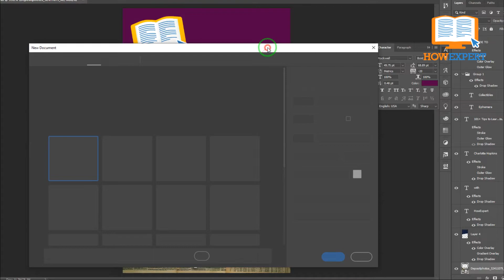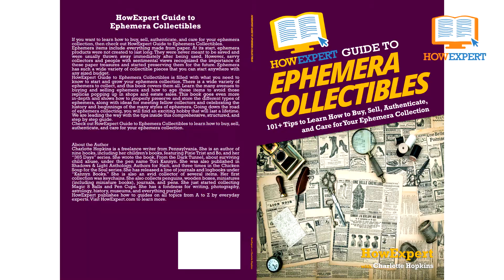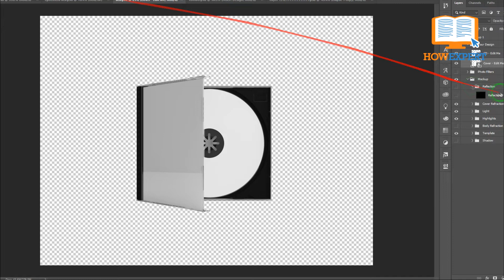HowExpert Guide to Ephemera Collectibles